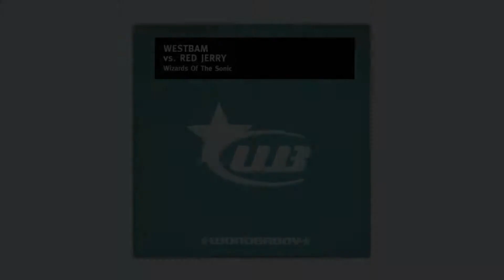Westbam vs Red Jerry - Wizards Of The Sonic (Matt Darey Dub) [HQ]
Produced by Maximilian Lenz and Jerry Dickens for Low Spirit/Wonderboy. Remixed by Matt Darey in 1998.